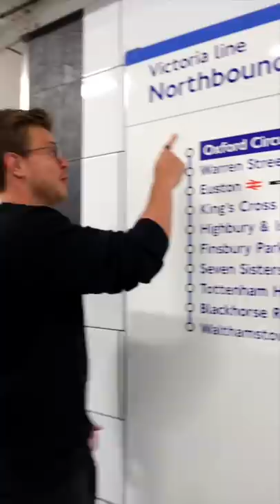Where You Live Determines Your Life Expectancy (you’ll be shocked)